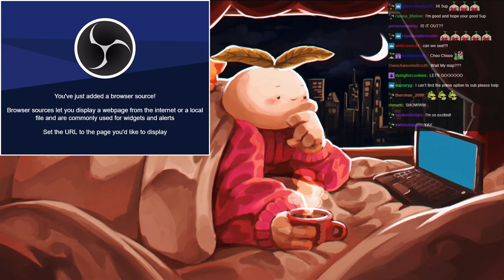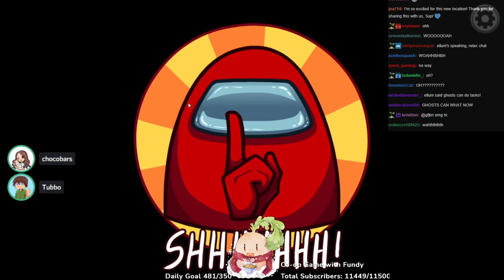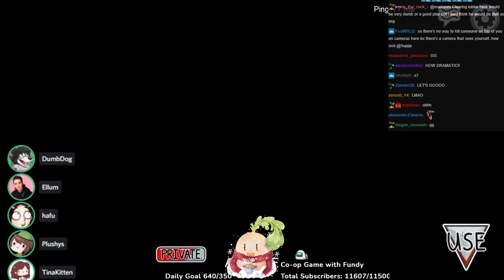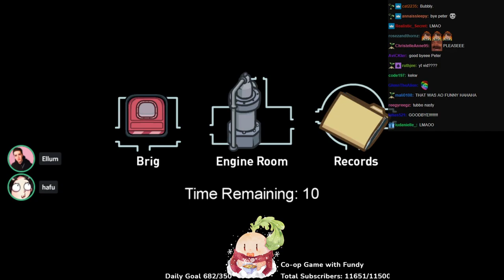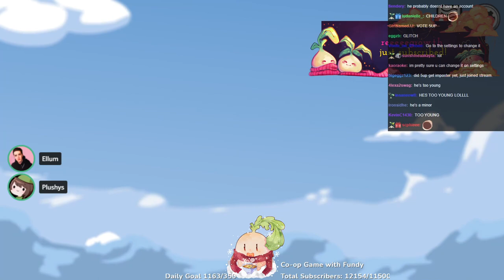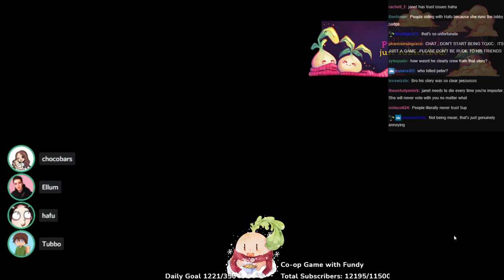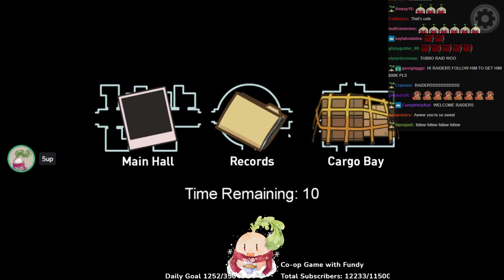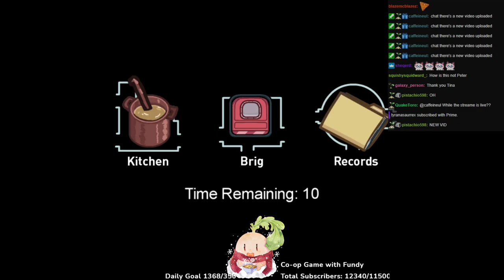DAY 1 - Airship is AMAZING!! And easy to get lost in... [Full VOD]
Day 1 of Airship with 5up and friends! 5up airship crewmate impostor gameplay of the new map.
🔥Expand me🔥

Timestamps:
0:00 Intro/Talking to chat for a bit
19:48 Steve experiences an earthquake
22:50 Crewmate (First game!)
35:51 Crewmate
52:04 Crewmate
1:03:43 Crewmate
1:23:37 Crewmate
1:29:24 Crewmate
1:50:12 Impostor w/ Tubbo
2:10:53 Crewmate
2:30:48 Crewmate
2:43:40 Crewmate
3:00:38 Crewmate
3:11:38 Crewmate
3:24:33 Crewmate
3:38:55 Crewmate
3:49:29 Impostor w/ PeterParkTV
4:03:16 Crewmate
4:14:41 Crewmate

Featuring: Hafu, Ellum, xChocoBars, TinaKitten, PeterParkTV, Tubbo, Fundy, Steve Suptic, plushys, DumbDog.

New Video ➡ DAY 1 - Airship is AMAZING!! And easy to get lost in... [Full VOD]

Another day, another 5up full vod gameplay upload... Today we have more Among Us hafu lobbies! Sadly Disguised Toast, Valkyrae, Corpse Husband, Sykkuno's Among Us group couldn't join us today :(... Everyone's excited that the new Among Us airship map is finally here so they're testing new settings, hats, outfits and Among Us mods. Hope everyone enjoys these funny Among Us moments and compilations as much as we did :)